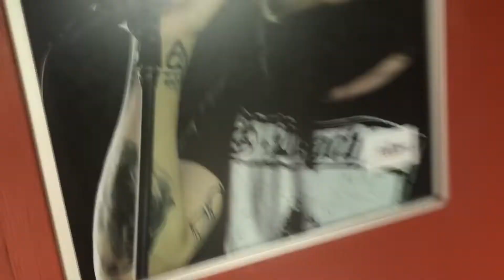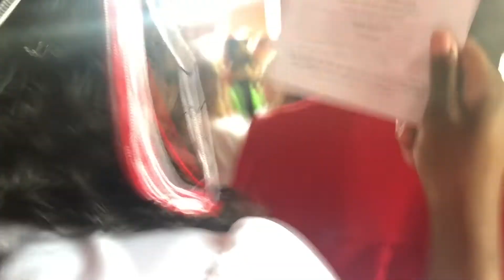GRADUATION VLOG PT#1 ITS A WRAP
Outro: PnB Rock- I Like Girls